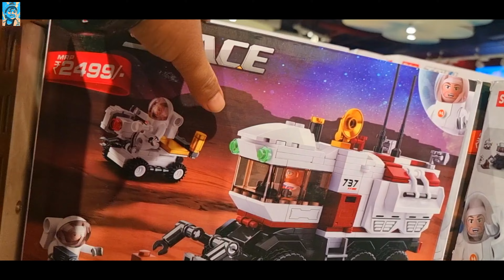🤪 10 मिनट मैं कितने भी toys उठा लो Hamley's se🤩. kuch le bhi paya ki nahi 😱 | Dilliwalakabir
Hi Guys,

As a family, we do a lot of hard work in creating original and clean family content, which anyone can see. Hope you enjoy the content we create.

Kuch dino pehle, I went to Hamley's in DLF Mall of India, for my birthday shopping but with a challange.

kya lagta hai. kitne ki shopping ki hogi?

Do share your thoughts or queries in the COMMENTS section .😊❣️❣️🤗